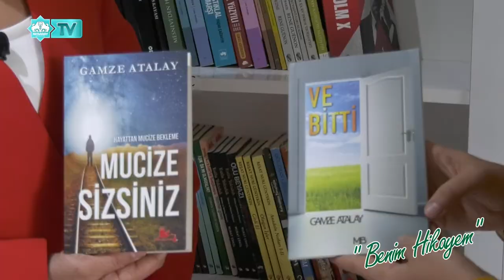BENİM HİKAYEM - 17. Bölüm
Konuk: Gamze ATALAY - Yazar